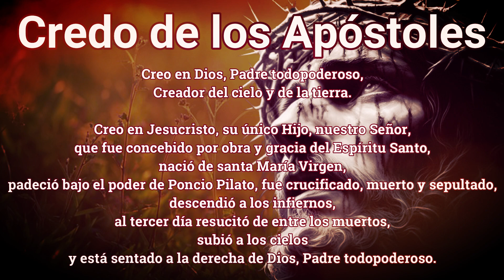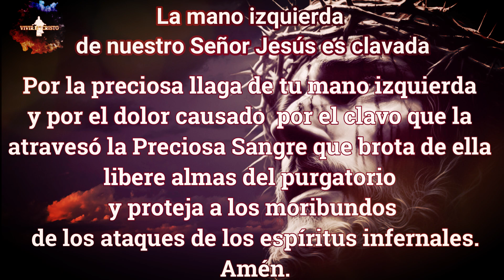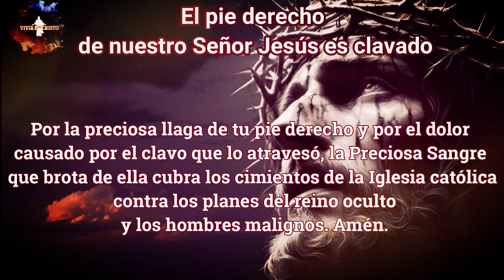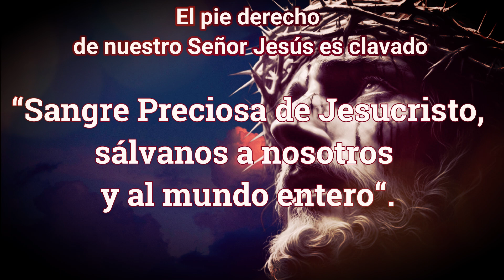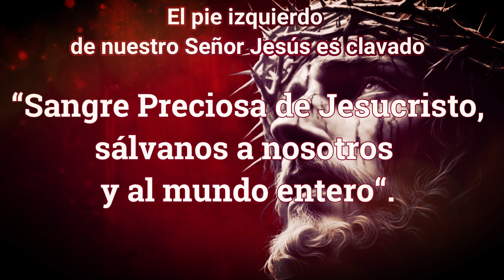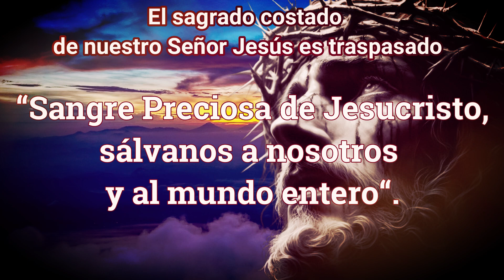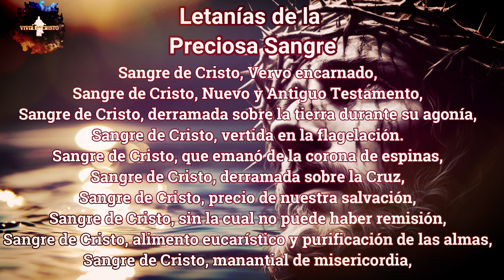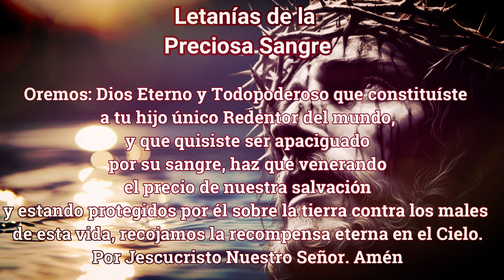Rosario a la Preciosa Sangre de Jesús 6 de septiembre